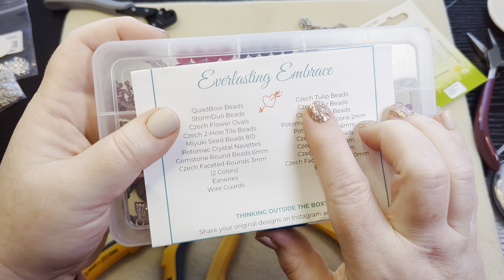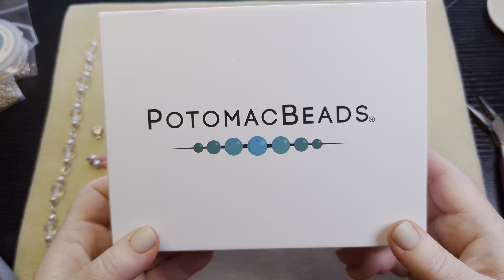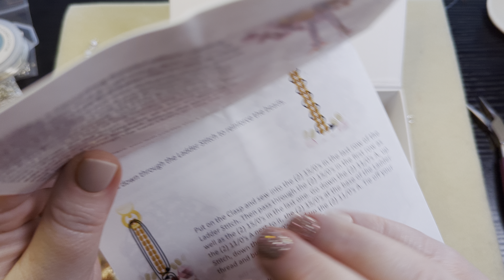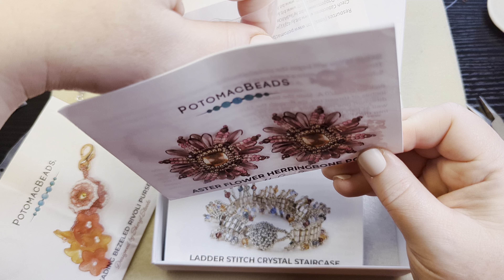Full Set Feb #10, with Potomac Beads Everlasting Embrace Treasure box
For the month of February, I have challenged myself to make a full set of jewelry (necklace, bracelet, earrings, and ring) with every bead box or bundle I get this month, and it's time to make a set with the Potomac Beads Best Bead Box Treasure Edition.  I also take a little bit of time at the beginning of the video to show you my most recent Kit edition box.

I am planning on making some bead-woven earrings to go with this set, but in this video I show you a way to make some earrings to go with it, without doing any bead weaving.

And some rollo chain and a toggle clasp from my stash.

** I am given the Potomac Beads Treasure Edition to facilitate unboxings and creating tutorials featuring this box.